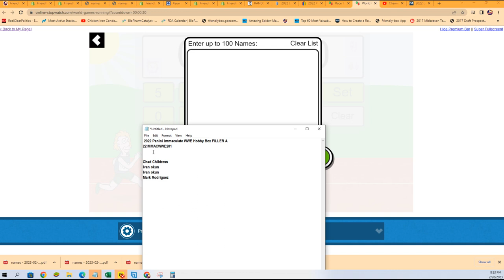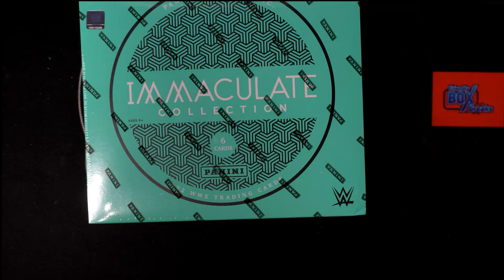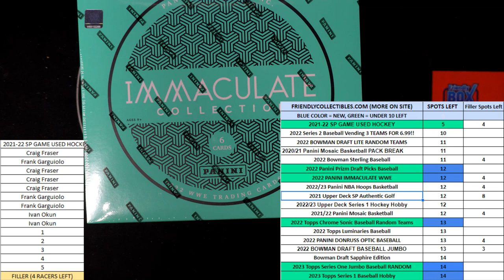2022 Panini Immaculate WWE Hobby Box FILLER A 22IMMACWWE201